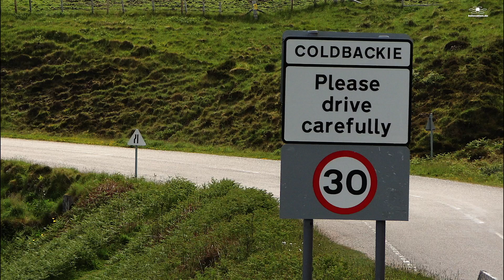A motorcycle tour of Scotland 2016, Part 5 From Thurso to Gairloch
Hello motocyclist,
welcome to Part 5 of our scotland-motorcycle-tour from summer 2016. Today we start the adventure: Single-Track-Roads at it's best.
Watch with a lot of fun
Your Wolfgang